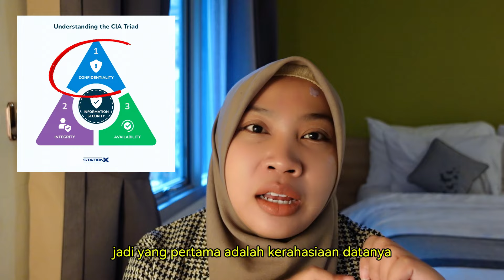Desain Pengendalian Data (Part 1) | studyCISAwithme | bicaraaudit ep 40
Di episode  ini iim membahas tentang desain pengendalian data dari materi CISA. Selamat menyaksikan. Sampai bertemu di episode selanjutnya setiap kamis pukul 09.00 WIB ya.

Terima kasih kepada Hemang Doshi, pemilik cisaexamstudy.com yang sudah mengizinkan saya untuk membahas materi di websitenya.